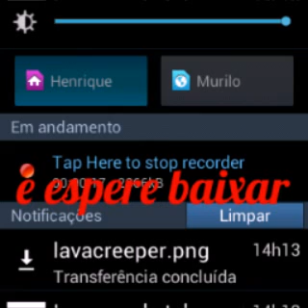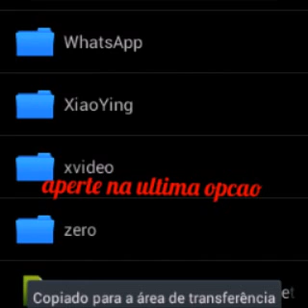Como baixar skin Minecraft PE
Ola pessoas se escreva no meu canal valeu♥♥